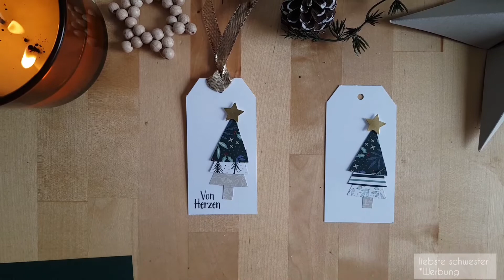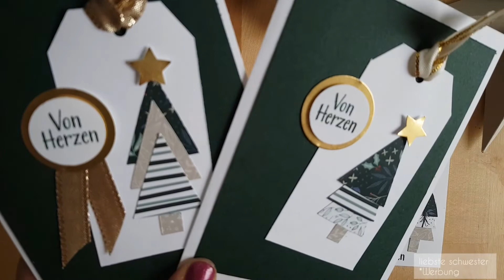schnelle Weihnachtsanhänger und Weihnachtskarte Tannenbaum - Stampin`UP! - liebste schwester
Hallo ihr Lieben, ich bin Manu von Liebste Schwester.
Ich bin Stampin`UP! Demonstratorin.

Hier bastle ich einen ganz schnellen Weihnachtsanhänger, den man auch super als Kartengrundlage verwenden kann-

Viel Spaß beim Nachbasteln und Verschenken!

Stanzen:
154241 ELEMENTSTANZE EISTÜTE
151770 STANZFORMEN LAGENWEISE KREIS

Papier und Stempelfarbe:
132708 MEMENTO STEMPELKISSEN IN SMOKING-SCHWARZ
121688 FARBKARTON A4 SCHWARZ
159228 FARBKARTON GRUNDWWEISS
132622 METALLIC-FOLIENPAPIER IN GOLD
156844 SPEZIALPAPIER IN METALL-OPTIK, GOLD UND ROSÉ-GOLD 6" X 6" (15,2 X 15,2 CM)

Sonstiges:
156470 3/8" (1 CM) SCHIMMERNDES GESCHENKBAND IN GOLD
152392 PAPIERSCHNEIDEMASCHINE
102300 PAPIERFALTER
103579 PAPIERSCHERE
138995 ABREISS-KLEBEBAND
144108 MINI STAMPIN' DIMENSIONALS